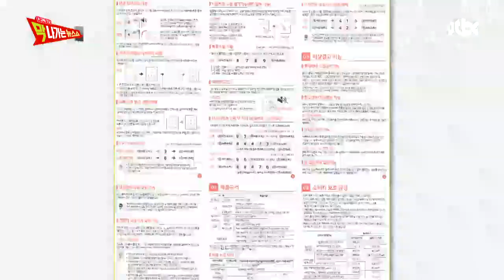[충격♨] 우리 집에도 존재하는 ′마스터 비밀번호′ (※삭제 필수※) 막 나가는 뉴스쇼(NEWS SHOW)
건물을 지을 때 시공업체에서 임의적으로 설정하는
도어록의 ′마스터 비밀번호′
개인 번호만 설정 시， 마스터 번호가 있을 수 있음!
마스터 비밀번호 확인 후， 변경 혹은 삭제를 권장